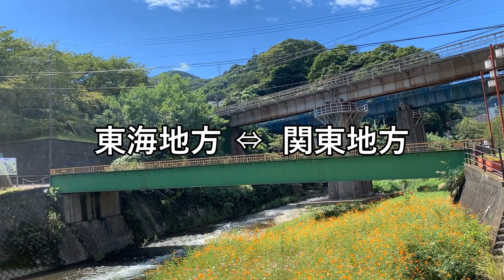【上野東京ライン】静岡県内で見るJR東日本E231、E233系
熱海以西東海道線、伊東線内での駅・走行シーンです。